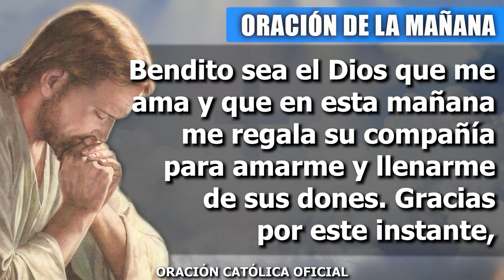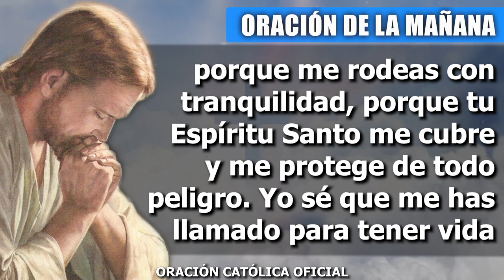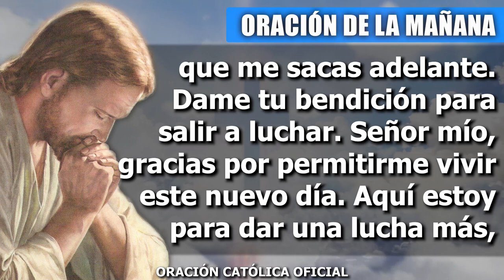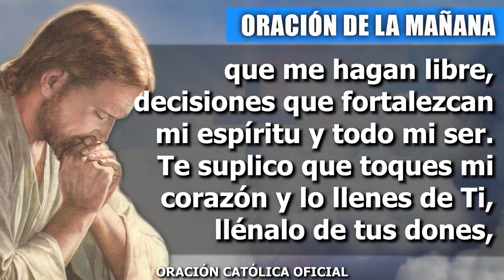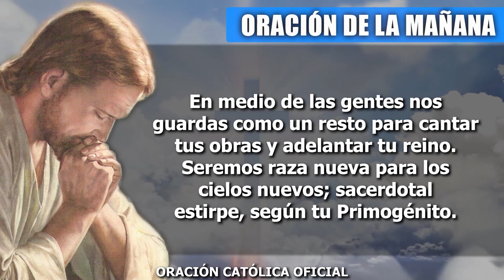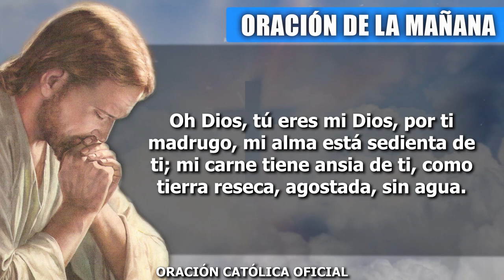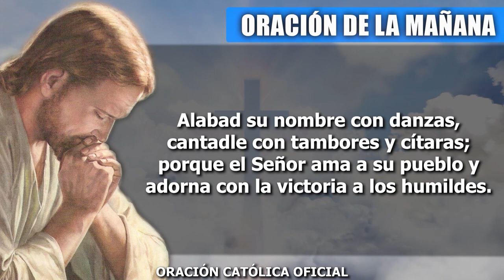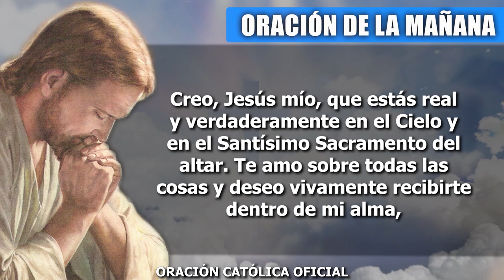Oración de la Mañana de hoy MIÉRCOLES 09 de MARZO de 2022| Oración Católica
Bendito sea el Dios que me ama y que en esta mañana me regala su compañía para amarme y llenarme de sus dones. Gracias por este instante, por esta bendición tan grande que me das, por llenarme de Ti, por mostrarme tu misericordia. Sé que si estás en mí podré ser feliz y podré vencer todas las dificultades que estoy viviendo. Te pido que me des alegría y optimismo para enfrentar cada una de las situaciones que se presenten hoy. No quiero que nada me robe la Paz, necesito responder sabiamente a cada situación.